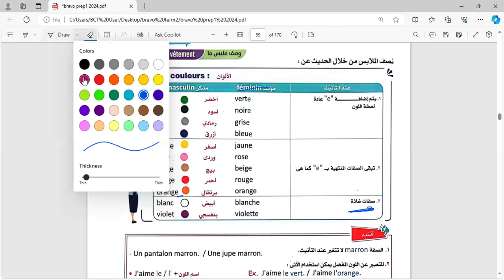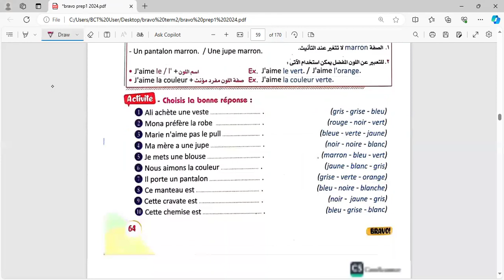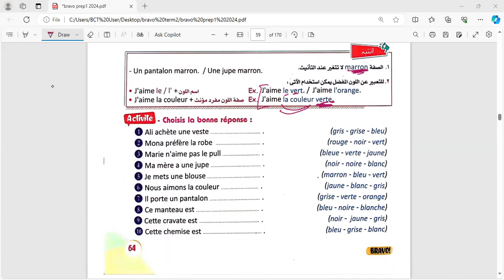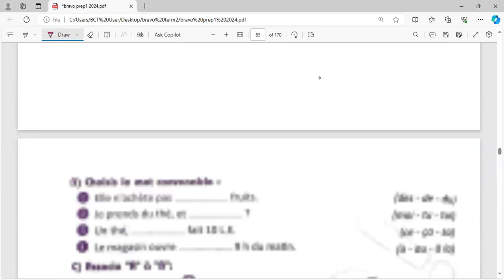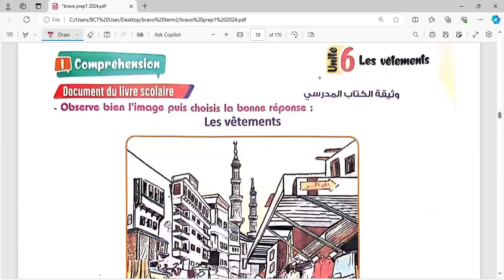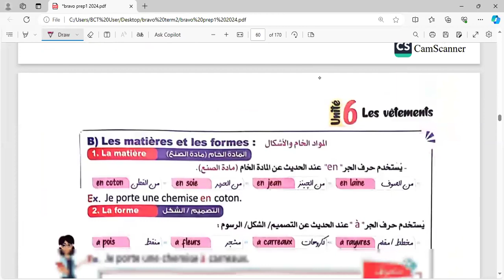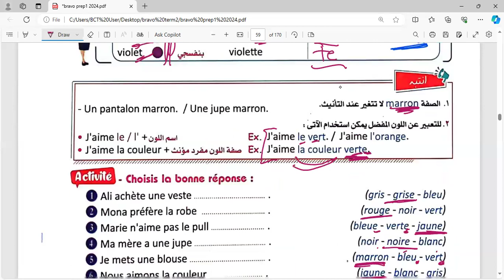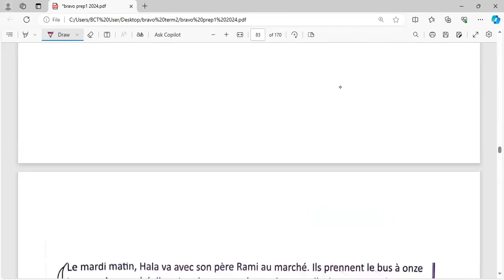فرنساوي أولى إعدادي |session de francais 1ere annee preparatoire,unite 6